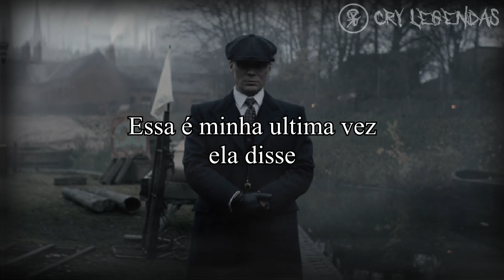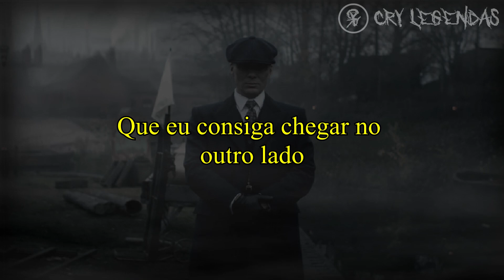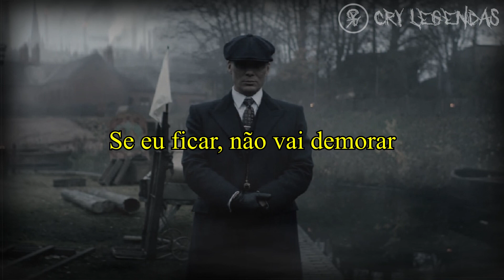Three Days Grace - Get Out Alive [LEGENDADO PT-BR]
Sugestões, elogios ou críticas.
Me segue!